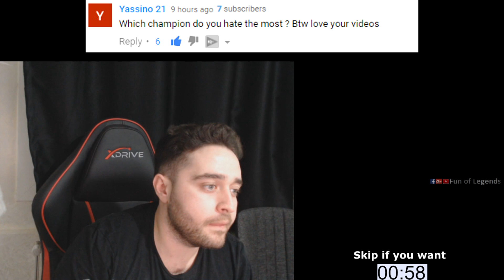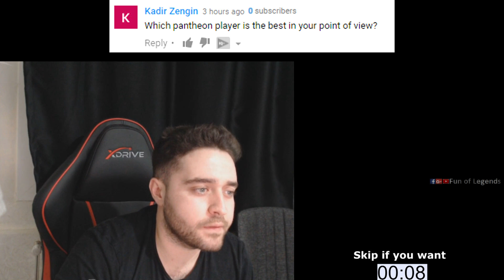WHEN YASSUO PAINS TO BE IN THE SAME TEAM WITH IMLS | TRICK2G GOT BAITED BY HIS TEAM MATE|LOL MOMENTS